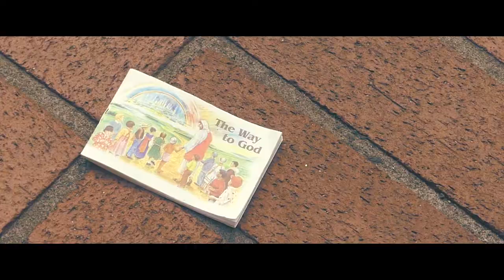Through The Lens Ep. 002 (09/23/18)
Through The Lens with Brandon Farley [Episode 002] (September 23rd)
(1. Angry Drunk Homeless Man gets Excluded from Pioneer Courthouse Square.
(2. Street Preachers littering propaganda and spewing religious B.S. 0:13
(3. Christian Conflict 1:10